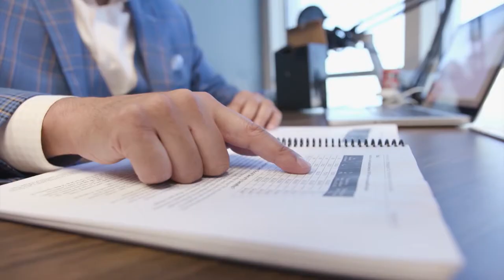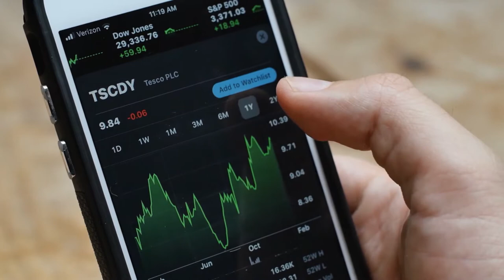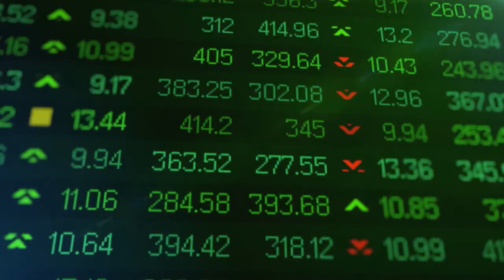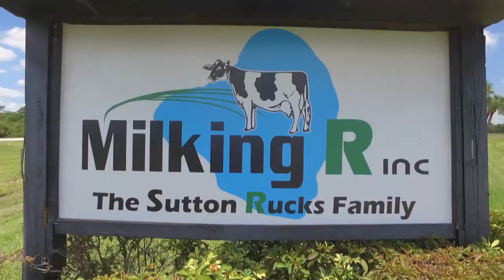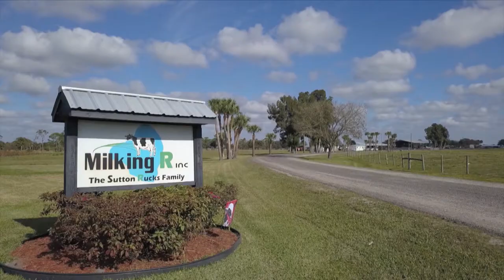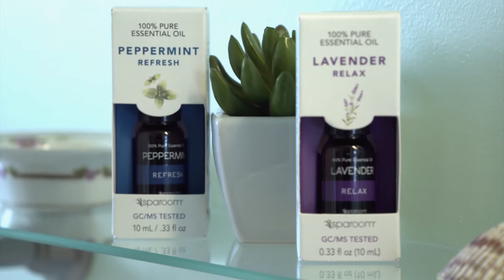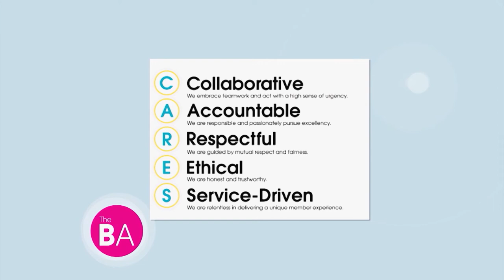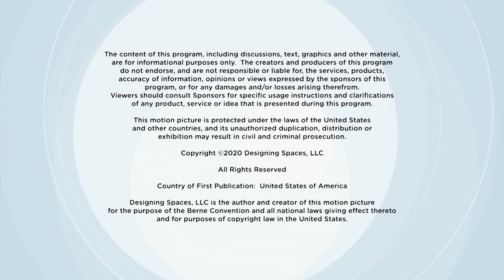The Balancing Act Goes Local to Tampa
The Balancing Act goes local—and we're asking some of the experts around Tampa for their best tips and advice on finance, food, flowers, and feeling good!

Cooking every day can be hard to do. At ReBuilt Meals, they have a variety of healthy meal plans that provide variety, nutrition, and stress-free family time.

We ask the experts at Success Wealth Management for some of their best finance tips—from investments, insurance, debt management, and more!

There’s something really special about flowers, and Alice Givens, owner of Flower General by Carlstedt's gives us some great care tips for our fresh-cut flowers.

Florida’s Dairy Farmers are working hard to bring milk to the family table in a new, environmentally friendly way.

For the last 50 years, AvMed has provided Florida-based health insurance plans for employers, individuals, and families, as well as for Medicare participants.

SpaRoom® is the world's leading expert in all things aromatherapy and specializes in diffusers, essential oils, and CBD. Their goal is to create beneficial lifestyle products to improve your overall well-being.

BA3171TAM